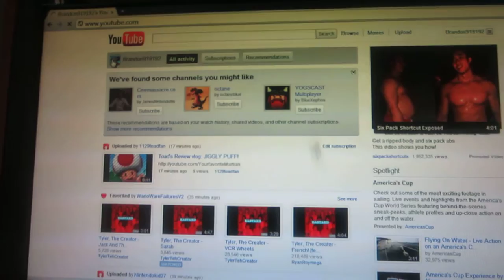My crazy Channel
Wow my channel is so crazy like ice cream